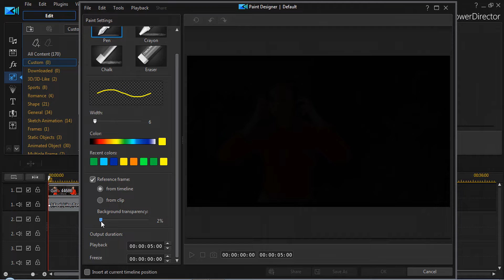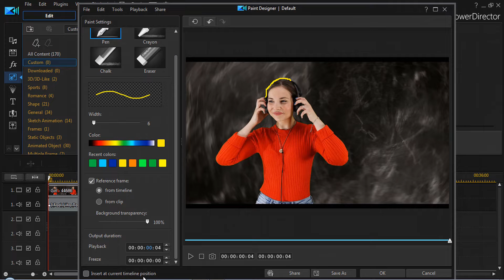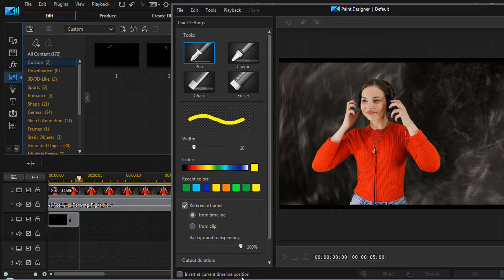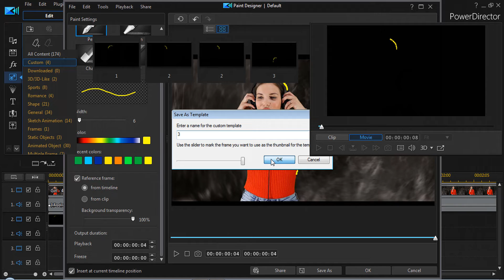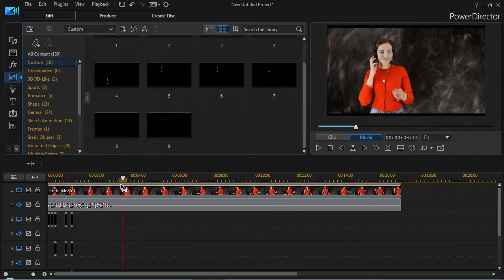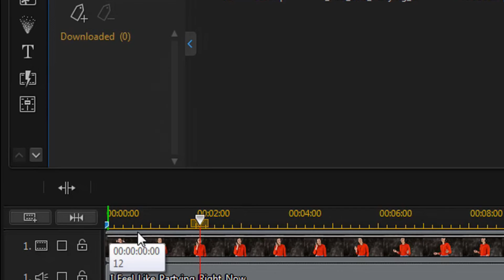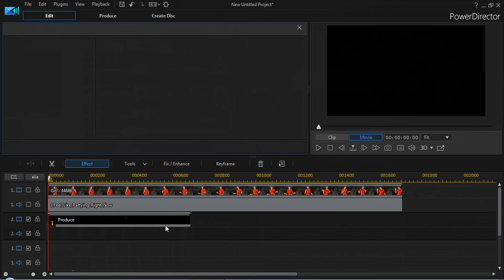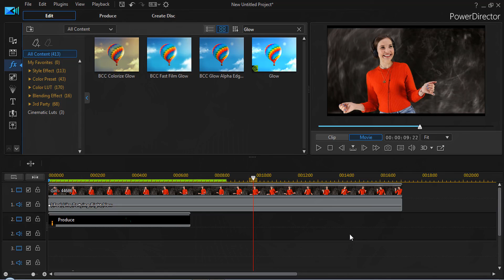How to Create Scribble Light Dance Effect in Powerdirector ?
Hi, I am Chandan, Pixel Video Studio is my channel name, Today we will learn How to create Scribble Light Dance Effect in powerdirector?. In this video tutorial I use paint designer tool to create scribble light dancec effect. I made this tutorial for create scribble glow effect. It's a nice neon light dance effect in powerdirector, If you want to learn this kind of powerdirector tips & trix, video effect, scribble light dance effect, this is the right place for you.

How do you shoot neon in a film,
How do you install neon lights,
How do you install neon Flex lights,
How do you install street glow lights,
How do I hide my LED strip power supply,
Where should LED strips be placed in a room,
How do you inject power into LED strips,
Why can't I make DIY colors on LED lights,
How do you make custom LED patterns,
How do you make homemade LED colors,
How do you make hot pink with LED lights,
How do you make LED lights rainbow,
How do you make rose gold with LED lights,
How do you make Rainbow Govee lights,
What LED lights have the chasing effect,
How do you make multi colored LED lights,
How do you make Govee lights chase,
How do you make LED lights move in a circle,
How do you sync LED lights to music,
How do you make chasing LED strips,
How do you make LED lights flow,
How do you get cool effects on LED lights,
What do chasing lights look like,
What is a chasing light set,
What is a DMX chase,
What is a chaser circuit,